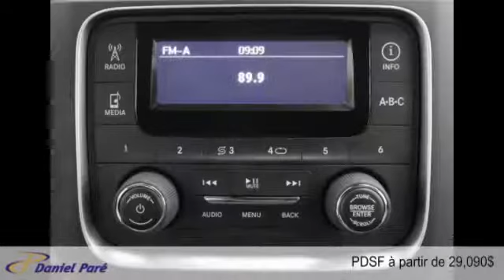Ram 1500 2015 à St-Malachie (près de Lévis)